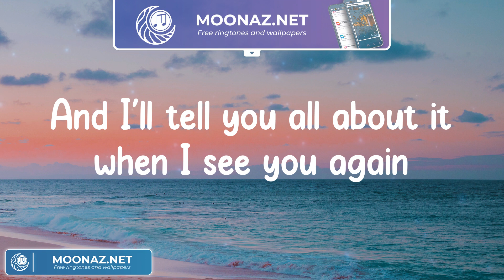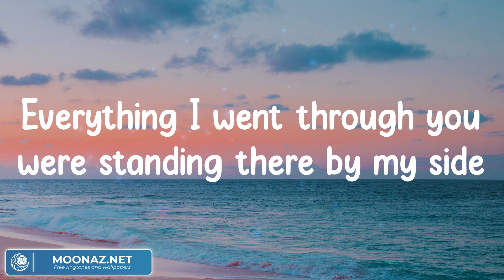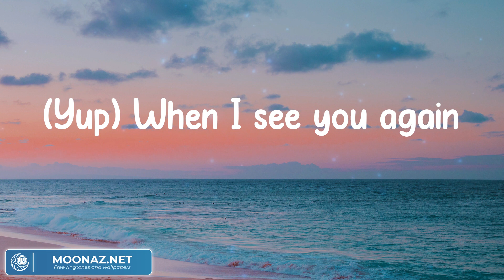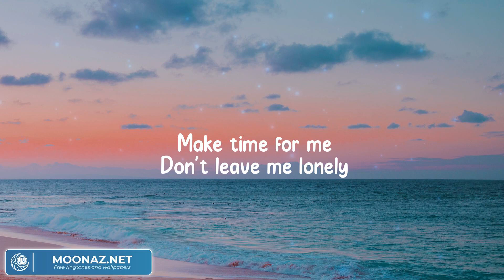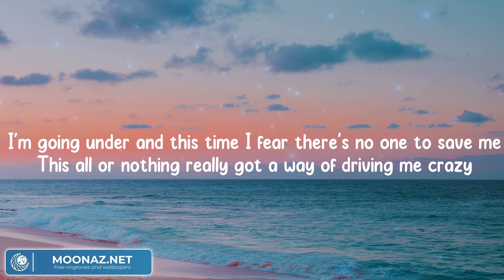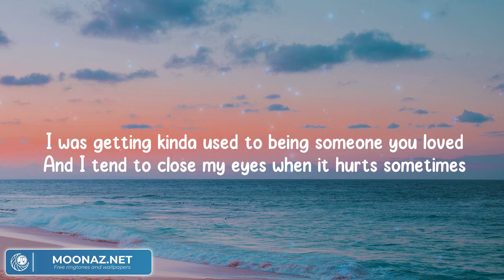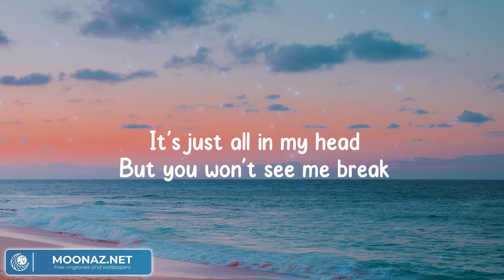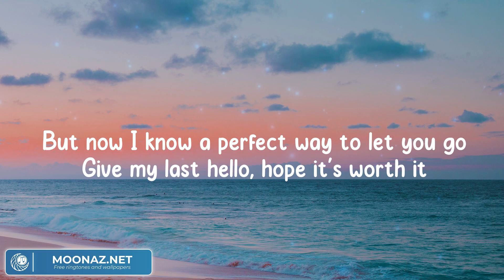See You Again - Wiz Khalifa, Charlie Puth, Meghan Trainor, Lewis Capaldi, Jamie Miller (Lyrics)